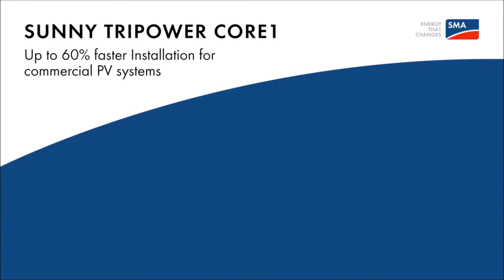SMA Sunny Tripower CORE1 Installation Video | RENVU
See The SMA Sunny Tripower Core1 Commercial Inverter being installed in this video on a commercial job

The SMA Sunny Tripower CORE1 50kW STP50-US-40 Standing Commercial Inverter is the world’s 1st standing PV inverter. Up to 60% faster installation for commercial PV systems

SCALABILITY WITH MAXIMUM ENERGY HARVEST
This larger, 50 kW Sunny Tripower offers the ideal building block with scalability up to the MW range. Its unique design allows for DC:AC ratios up to 150% while the six MPP trackers ensure optimum energy production in any application or shading situation.

HIGHLY INTEGRATED
The compact yet fully integrated design allows integrators to save logistical, labor and material costs. Along with 12 direct string inputs, the CORE1 also includes DC and AC disconnects as well as optional DC and AC surge protection.

COST EFFECTIVE
The CORE1 needs no racking on roof-mount systems and very minimal, highly simplified racking in other commercial applications. This results in additional cost savings due to the reduction in field labor, time and materials.

OPTICOOLTM ACTIVE COOLING SYSTEM
SMA’s OptiCoolTM intelligent temperature management system ensures reliable operation and maximum energy production in the most demanding conditions. Safeguard your PV investment and reduce service expenses with field-proven technology based on 50+ GW of installed capacity worldwide.

SPEED AND ACCESSIBILITY
Built in Wi-Fi access from any mobile device makes accessing the CORE1 easy and effective. Inverter configuration and commissioning is simplified with SMA’s web-based assistant, which accelerates installation and saves installers’ valuable time.

SEAMLESS GRID INTEGRATION
With full grid management capabilities, SunSpec MODBUS compatibility and optional 24/7 remote monitoring, the CORE1 enables unrivaled system monitoring and control. It also ensures rapid project completion and reduces the risk of troubleshooting grid interconnection.